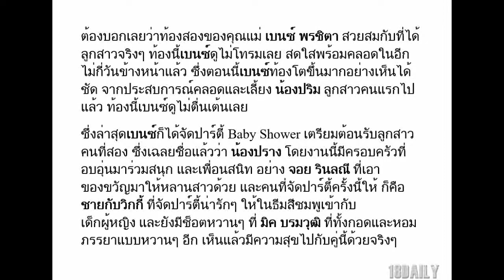ใกล้คลอดแล้ว เบนซ์ พรชิตา จัดปาร์ตี้ Baby Shower พร้อมเฉลยชื่อลูกสาวคนที่สอง